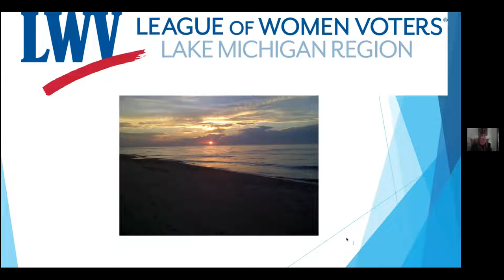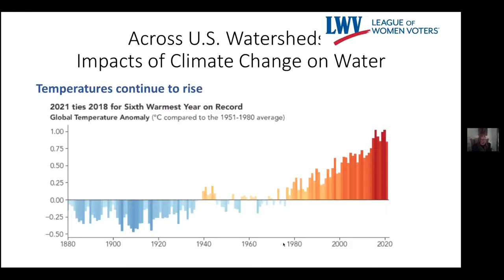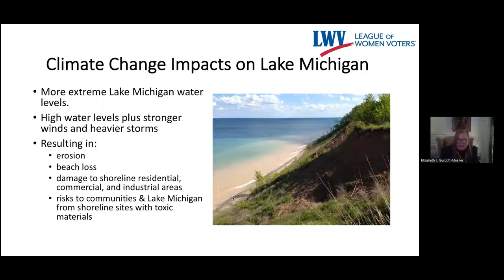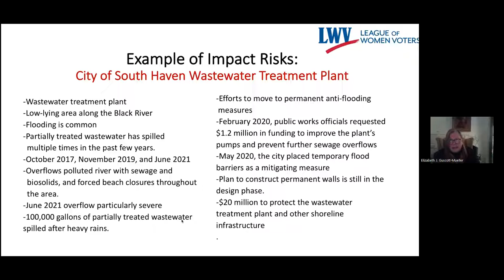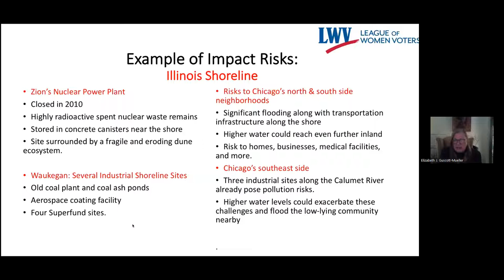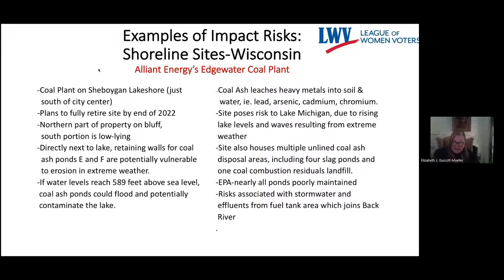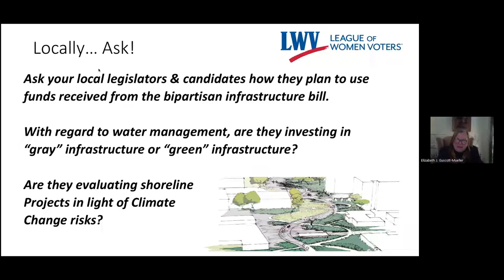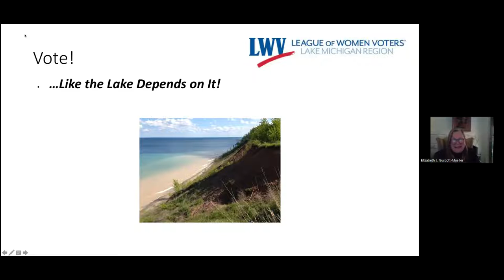Climate Change and the Great Lakes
A presentation by Joy Guscott-Mueller, President of the LWV- Lake Michigan Region.